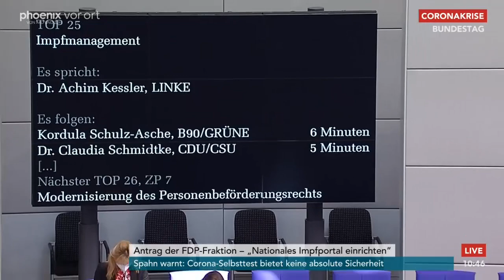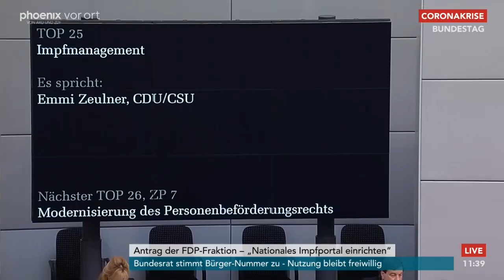Bundestagsdebatte zum Impfmanagement am 05.03.21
Bundestagsdebatte zum Impfmanagement mit Reden von:

Christine Aschenberg-Dugnus (FDP)
Rudolf Henke (CDU/CSU)
Ulrich Oehme (AfD)
Martina Stamm-Fibich (SPD)
Achim Kessler (Die Linke)
Kordula Schulz-Asche (B90/Grüne)
Claudia Schmidtke (CDU/CSU)
Paul Viktor Podolay (AfD)
Sabine Dittmar (SPD)
Andrew Ullmann (FDP)
Erwin Rüddel (CDU/CSU)
Emmi Zeulner (CDU/CSU)